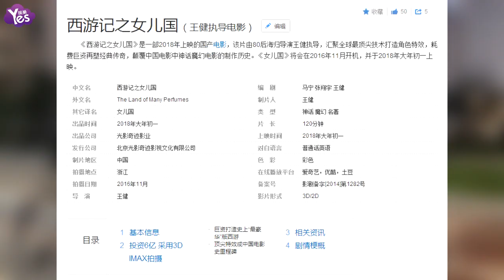【3年前】不務正業！“國王”趙麗穎陪馮紹峰小沈阳“取經”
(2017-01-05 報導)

5日下午，趙麗穎在微博曬了一張和小沈阳、馮紹峰同騎自行車的合影，併發文稱：騎自行車去取經吧！可以看風景。三人對鏡頭擺Pose，看上去已為“取經”蓄勢待發。據悉，三人將共同出演電影《西游記之女兒國》，趙麗穎為女兒國國王，唐僧則由馮紹峰扮演，小沈阳演的是豬八戒。